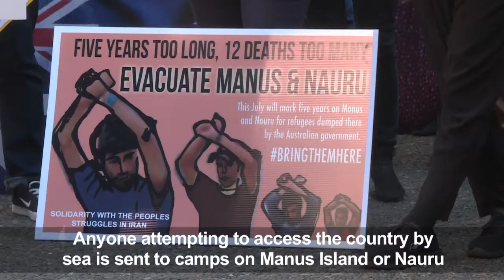Thousands protest Australia's refugee detention policy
Thousands of people march across major Australian cities calling for an end to the country's offshore detention of asylum-seekers.